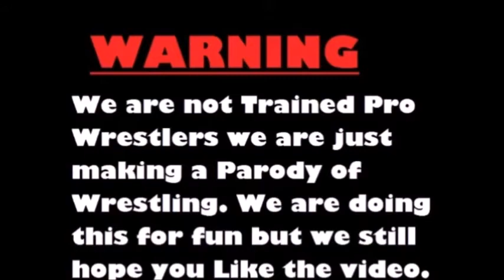Match #22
For the new oWo Hardcore Championship Title
oWo YouTube 12/16/17